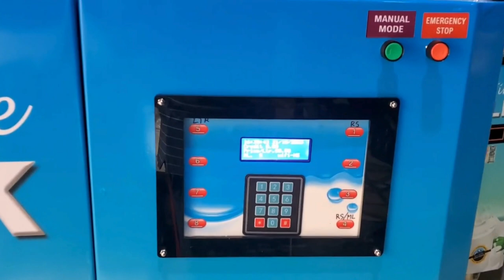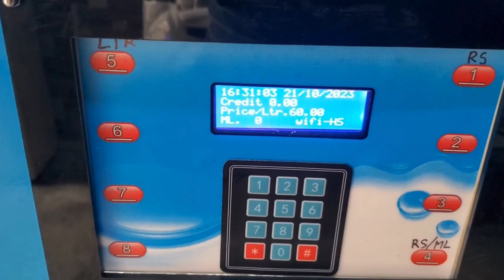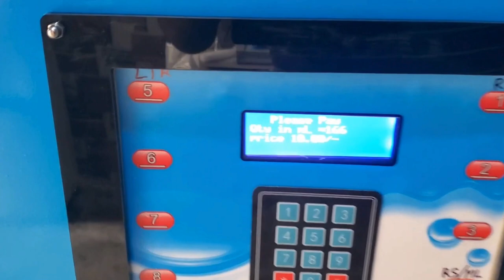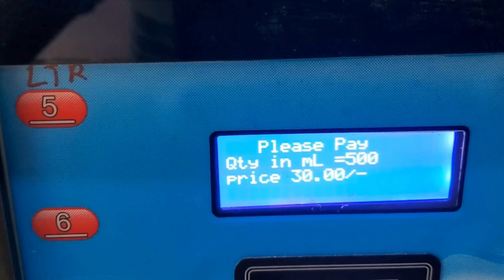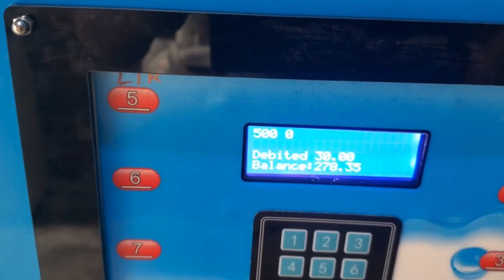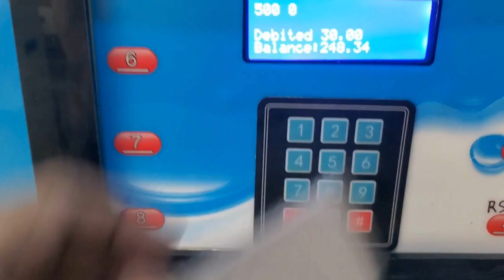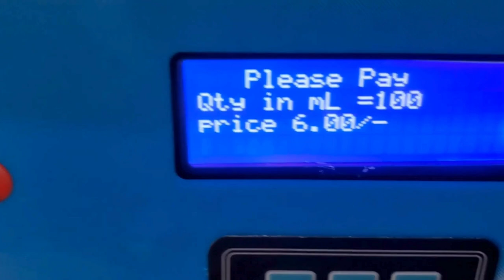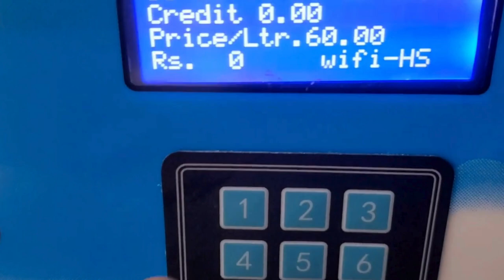300 ltr. milk atm machine: journey to sitapur, U.P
Introducing the 300 ltr tank milk ATM Machine, now available in Sitapur,UP. This innovative product is designed to simplify the process of obtaining fresh milk, providing a convenient and efficient solution for consumers. With a capacity of 300 litres, this machine is capable of dispensing large quantities of milk, making it ideal for households, businesses, and institutions. This milk ATM is a basic modal machine with the technology of dispensing machine through manual mode in two modes.

The milk Made Easy 300 Liter Milk ATM Machine is equipped with advanced technology that ensures the milk is of the highest quality. The machine is designed to maintain the temperature of the milk, preventing spoilage and ensuring freshness. Additionally, the machine is easy to operate, with a user-friendly interface that allows consumers to select the desired quantity of milk.

This product is an excellent investment for farmers to sell milk easily and entrepreneurs looking to expand their business. The milk Made Easy 300 Liter milk ATM Machine provides a reliable and efficient means of selling milk, eliminating the need for manual labor and reducing the risk of contamination. Furthermore, the machine is designed to be low-maintenance, with durable components that ensure longevity and reliability.

In conclusion, this milk ATM Machine is a game-changer in the milk industry, providing a convenient and efficient solution for consumers and businesses alike. With its advanced technology, user-friendly interface, and high-quality components, this product is a must-have for anyone looking to simplify the process of obtaining fresh milk.